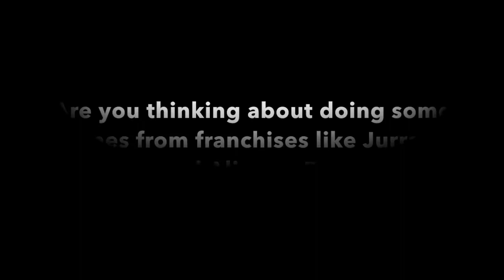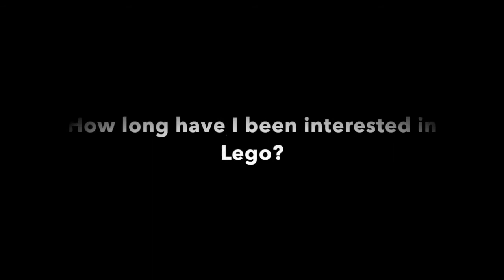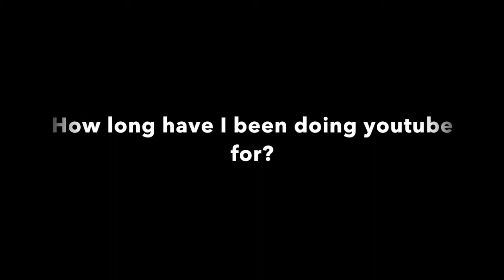Q&A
My first  Q&A, get to learn more about the man himself, Cheeky Creations.

Simeon Jackman Smith youtube channel

Lego Batman and Green Lantern movie

Lego Star Wars Christmas special

Captain Movie guy youtube channel